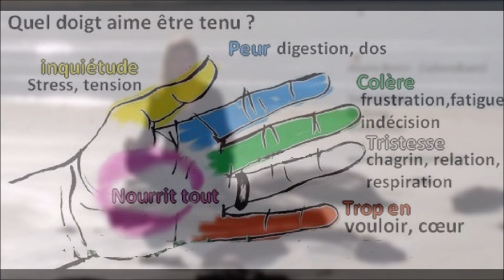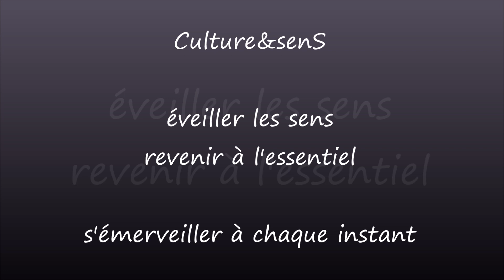jin shin jyutsu, méditation et auto-massage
Bienvenue pour cette séance (enregistrée in situ) de méditation et découverte de la pratique du jin shin jyutsu pour stimuler l’énergie et équilibrer les émotions.

Le Jin Shin Jyutsu est un art très ancien et qui nous vient du Japon. Il s’agit d’utiliser le toucher pour harmoniser l’énergie du corps, équilibrer votre énergie et vos émotions en stimulant les méridiens de vos mains.

La technique est simple, et on peut la faire n’importe où : chaque doigt est connecté à différents organes et émotions/ attitudes.

Si vous voulez une harmonisation totale du corps, vous pouvez le faire avec tous les doigts de chaque main.

Dans une étude réalisée sur des patients du Markey Cancer Center, ils on ressenti des effets positifs, dont une réduction du stress et des nausées après chacune de leurs sessions. De nombreux patients qui avaient du mal à se reposer ont également déclaré qu’ils mettaient beaucoup moins de temps à s’endormir quand ils tenaient leur pouce. C’est peut-être pour cette raison que les bébés ont tendance à trouver un confort en suçant leur pouce ou que les gens font un doigt d’honneur pour montrer leur colère ?

Retrouvez tous les renseignements Alexia Bonin et les techniques utilisées

Bonne pratique à tous